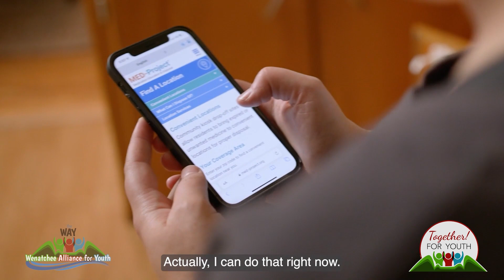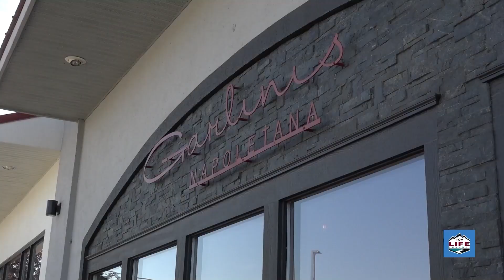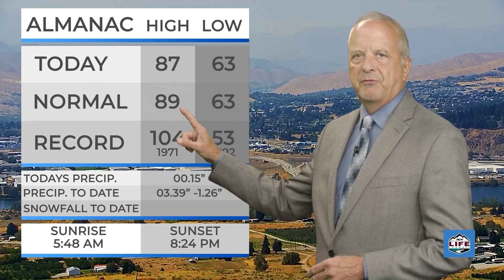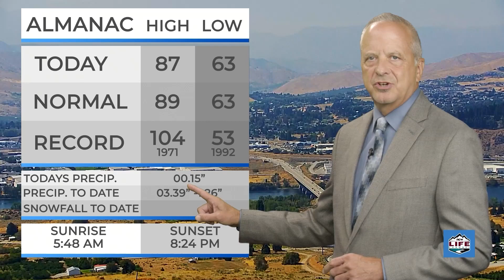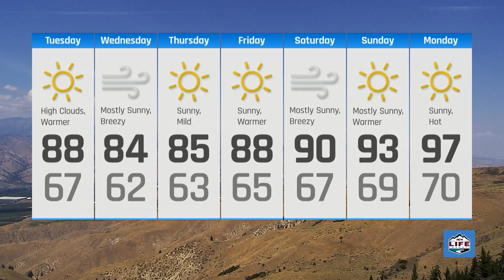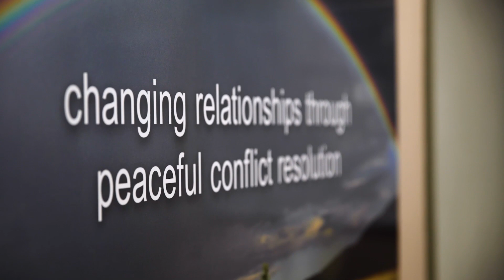NCWLIFE Evening News August 8th, 2023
A few stories we're following for you this Tuesday,  The former school custodian arrested on suspicion of sexual misconduct with a student will be held on $50,000 bail. A Tacoma woman who rolled her minivan on Highway 2 near Stevens Pass faces a possible charge of vehicular assault and Corrections Deputy Jacob Lewis gave Chelan County Commissioners an update on his K-9 partner Kait, who has been experiencing medical complications.